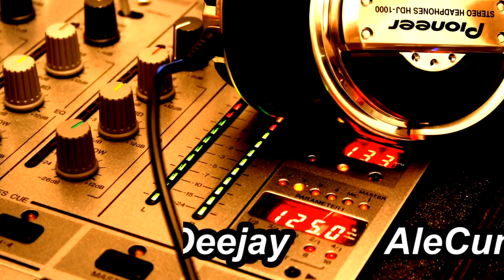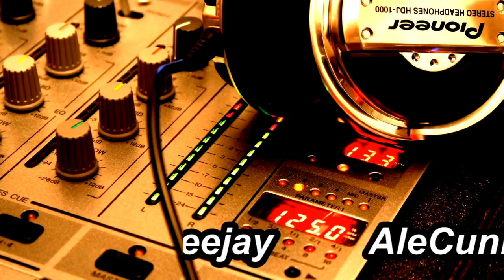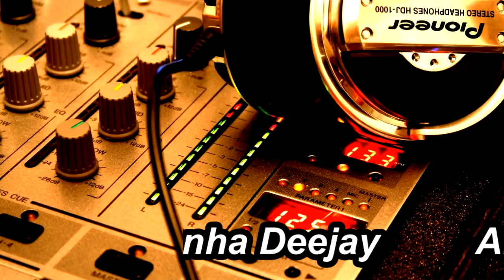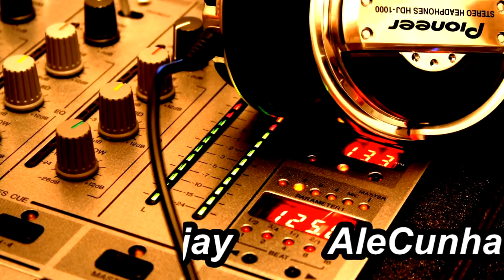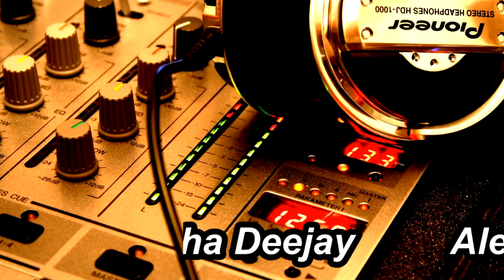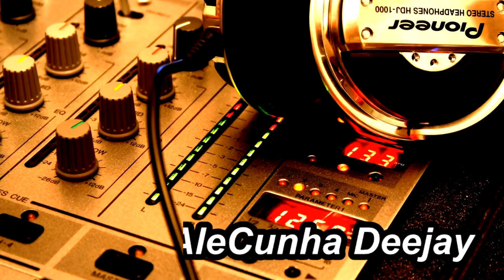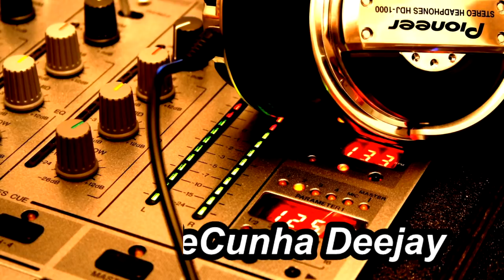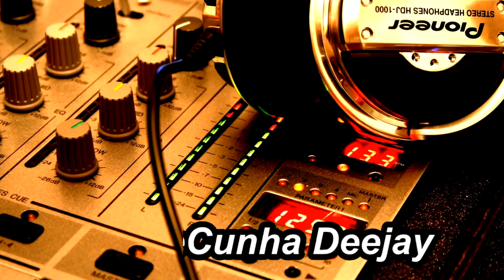EURODANCE 90S VOLUME 03 TALKING FRIENDS (Mixed by AleCunha DJ)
Olá amigos, sejam todos bem vindos!
Hello friends, welcome everyone!

Tracklist encontra-se nos comentários (Fixo) 🎧

👉 AQUI TOCA OS MELHORES EURO 90s 🎧💥⚡💥⚡💥

📢 AVISO IMPORTANTE: Sempre ativar o SINO 🔔✔ para receber futuras notificações

EURODANCE 90's MIXED BY ALECUNHA DEEJAY VOLUME 03